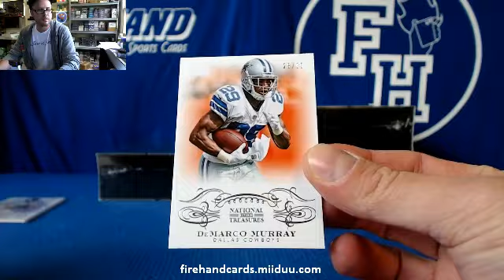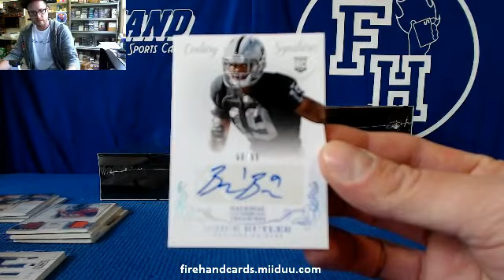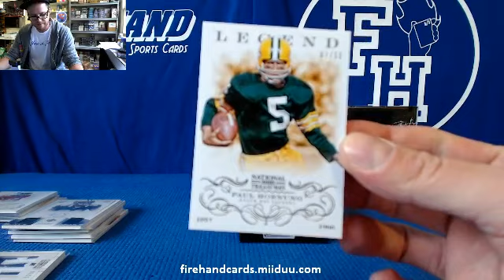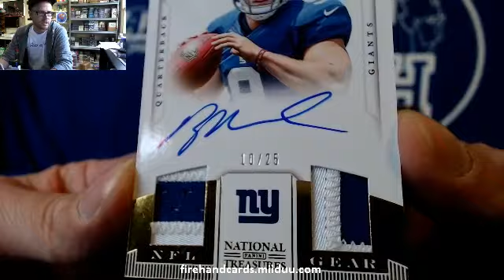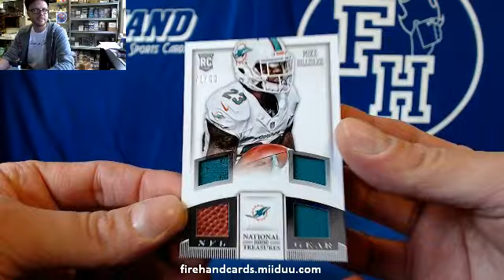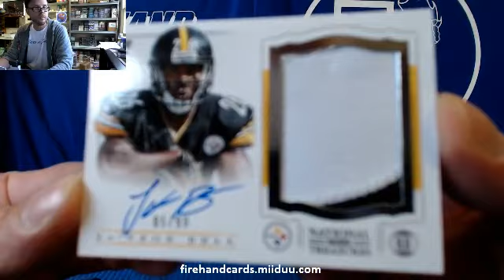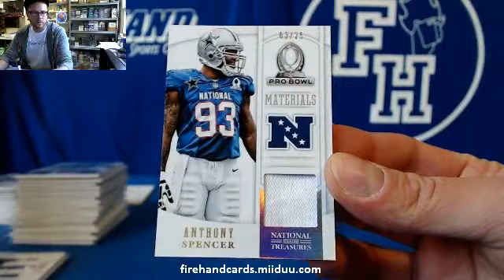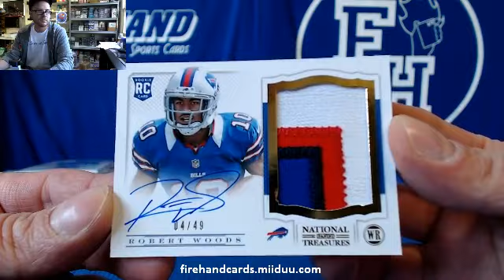2013 National Treasures Football 4 Box Case PYT Break #1 ~ 4/1/14